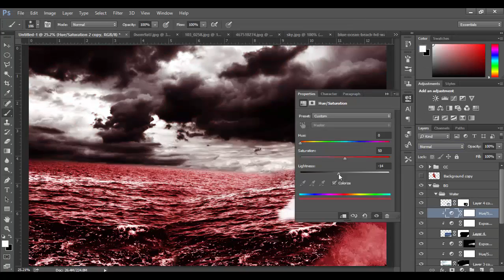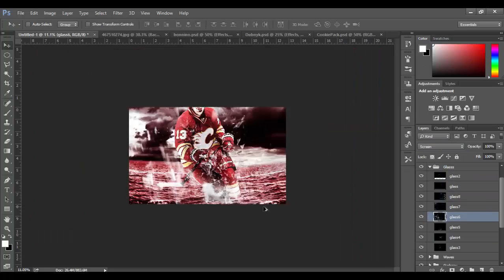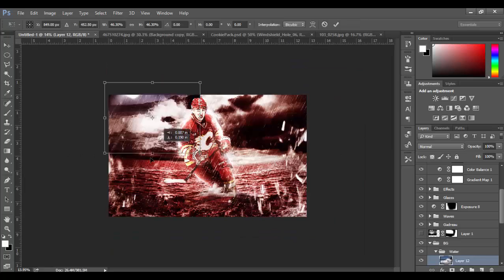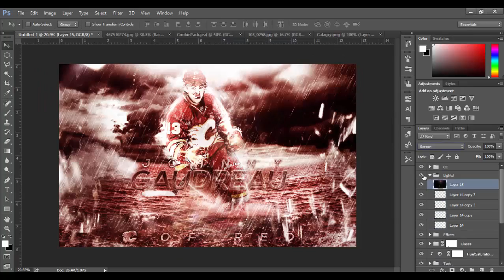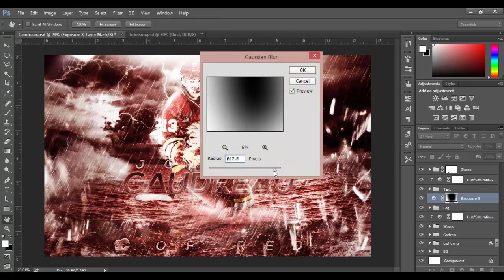Johnny Gaudreau - Speed Art